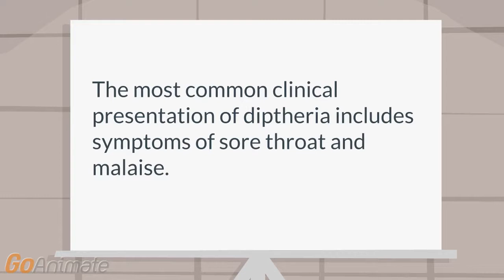What is the most common clinical symptoms of diptheria?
ID: The most common clinical presentation of diptheria includes symptoms of sore throat and malaise.